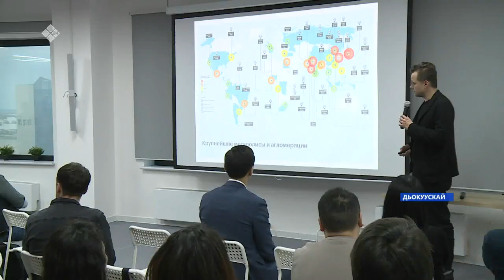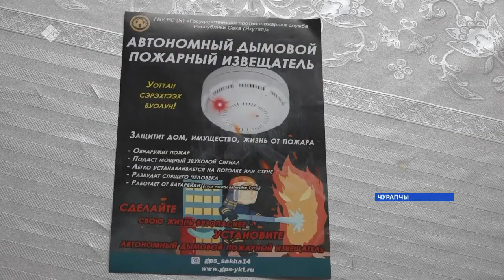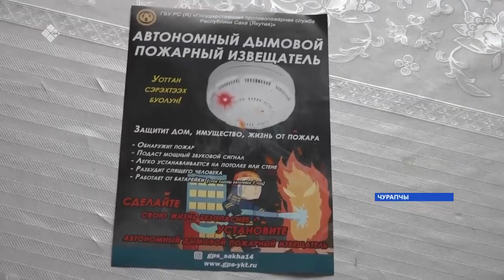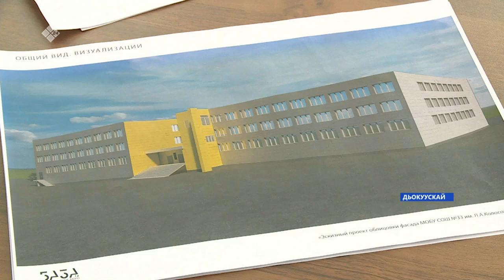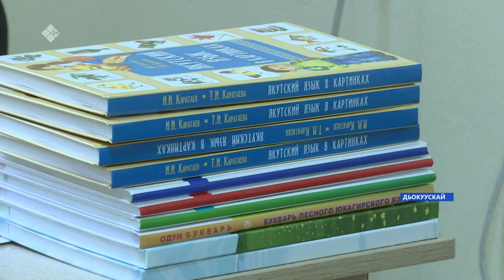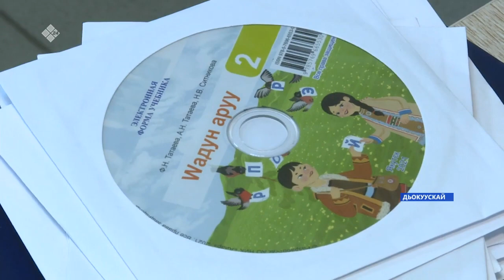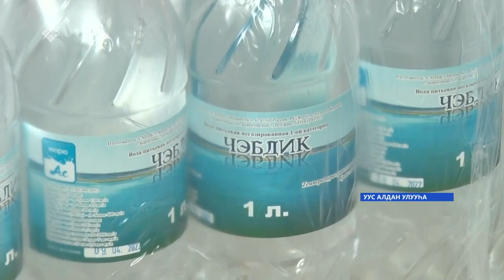«Саха сирэ» информационнай биэрии. Муус устар 14 күнэ 13:30ч